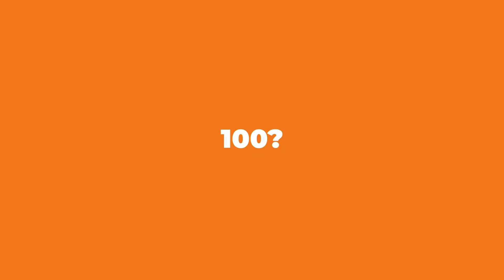Lars Monsen vs kontorjobb - ny biografi; Mitt liv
Hvor mye er Lars Monsen villig til å ofre for å slippe å jobbe på kontor? 😂 Villmarksmannen har fått sin egen plass i den norske folkesjela, og millioner av nordmenn har fulgt hans ekstreme livsstil og eventyrlige ekspedisjoner gjennom TV-serier og bøker. Nå er han ute med en personlig og åpenhjertig biografi, Mitt liv, ført i pennen av Brageprisvinner Kjetil Østli. Les mer og bestill